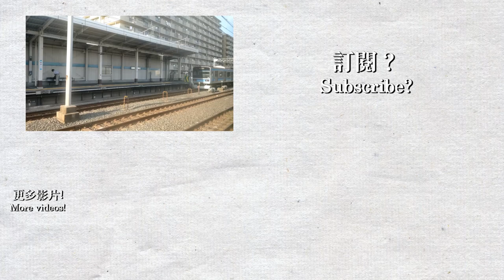【🚉東京車站短攝】東京地鐵(東京メトロ)東西線葛西站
歡迎來到東京！我在8月9-18日前往東京旅遊，基本上每一程車都有進行拍攝，包括JR，地鐵和其他私鐵路線。本影片為東京地鐵葛西站，站站停列車可以在此站待備快車，本站亦稱為地鐵博物館前站。

在影片中收錄的列車：
東京メトロ05系，N05系，15000系，JR E231系800番台，東葉高速鉄道2000系。